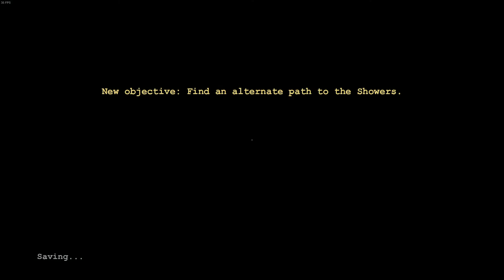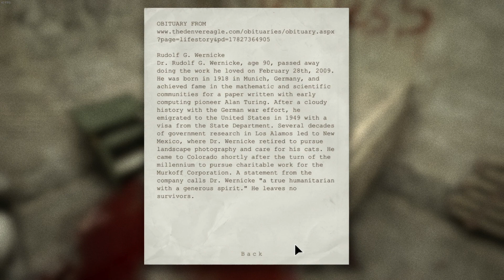Outlast Part 5 - Prison